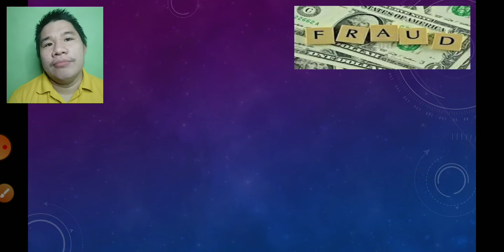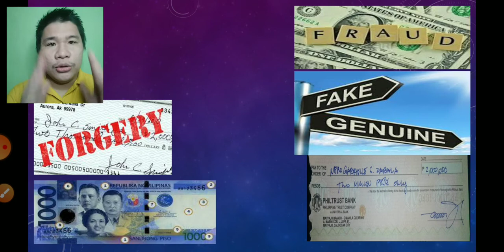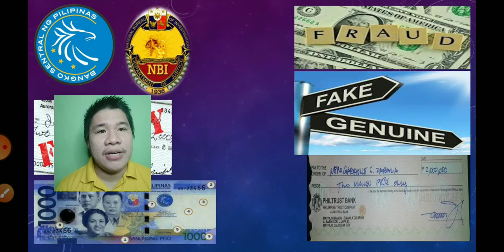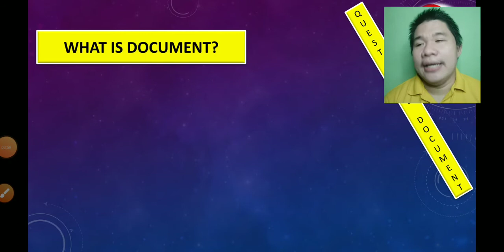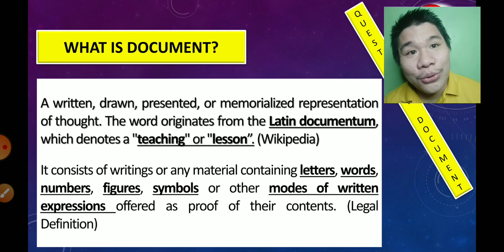Questioned Document Examination part 1